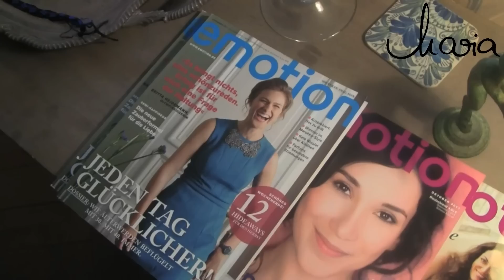Shooting Emotion - 11.01.2012